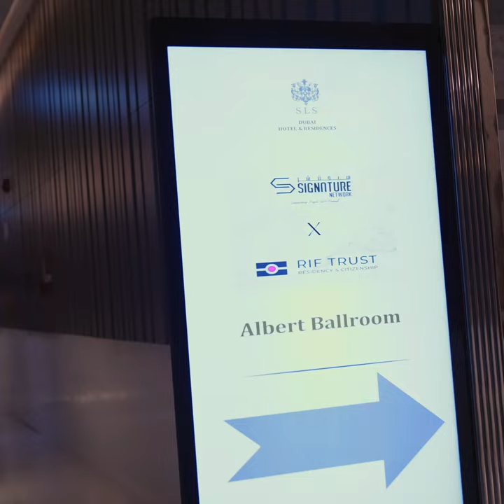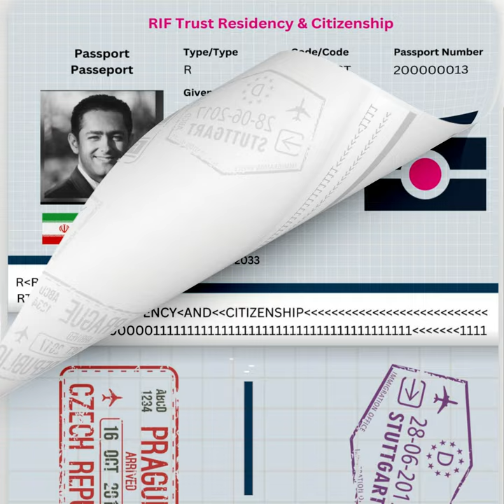Signature Network X RIF Trust Joint Event at SLS Dubai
Freedom of movement certainly remains a major challenge and therefore a key priority for many professionals opening doors to infinite opportunities while securing one’s family and keeps growing constantly as today’s business world keeps evolving.

To discuss that particular topic, what more than having by our side doubtlessly one of the most trust-worthy companies specialized on Citizenship & Residency by Investment.

Signature Network has officially and very happily joined forces with RIF TRUST & Latitude to put on display together an utterly productive and informative corporate event held at the mesmerizing SLS Dubai Hotel & Residences Hotel Downtown in Dubai.

Kudos to RIF Trust CEO Mimoun A. Assraoui and the Head Of French-Speaking Markets Marc MENARD for their great presentations on highlighting all benefits of owning a second citizenship / residency for Malta, Spain and St Lucia Programmes in front of an illustrate audience composed of various nationalities including Lebanon, Palestine, Jordan, Iran, Iraq, Azerbaijan, Russia, Egypt, Morocco, Ireland, France, Bahamas, India, Pakistan, Canada, Mali, Senegal just to name a few.

Massive thanks to:

-Our attendees sophia delavari, Georgette Moussallem, Dilara Ismayilova, Reon Curry, Rana Maarouf, Ehsan Velayati Hosseini, Mohamed Fawzy Elsaman, Barack Baréma Bocoum, Aroon Dubai Africa Links VIP, khalid Mohamed shareif, Amr Khalil, Asad Ehmed, Daniel Mal, Mohammed El Ayoubi, Suma Khazmo, Christian MTAPIE, Agateyyub Jafarov, Guillaume Akbaraly

-RIF Trust Team members for their support all along Brandon Ing, Basem Rahouma, Roma Khilwani, Amina Harris, Mohamed Hegazy, Muhammad Adnan Shoukat Shoukat

-Our team members for their amazing efforts Sharon Daniel, Nathan Pinto, Rachid Dammane,  Nidhi and Maxim.

-Our Photo-Video production crew Mohamed Issam and Ali Hossam Eldin Haron

-SLS Events team for their great kindness, professionalism and reactivity Sophie Mitri, Alessandra Stan and Lareina Zhao